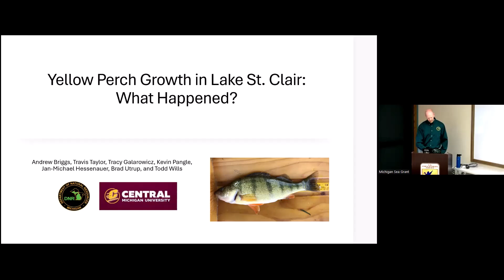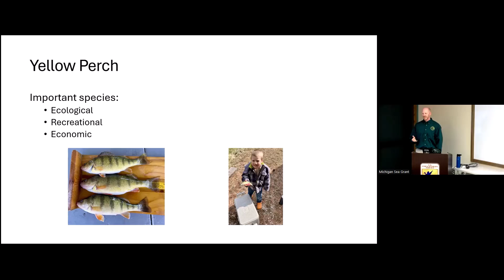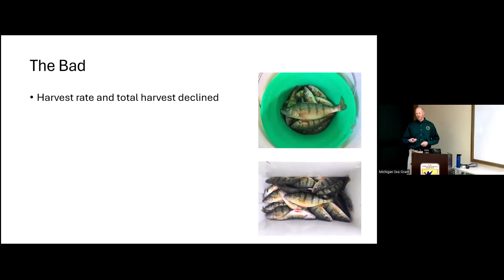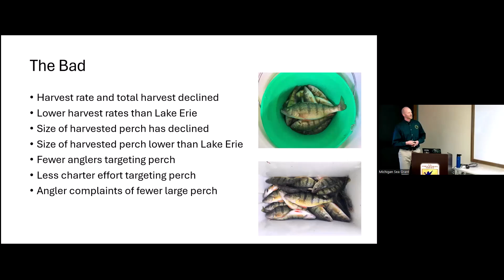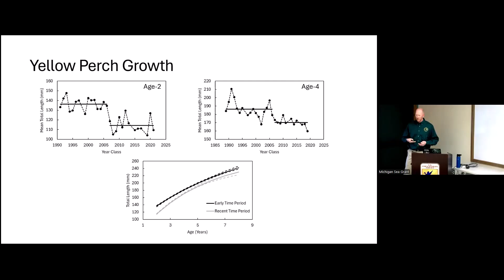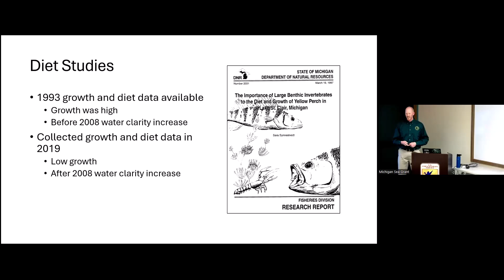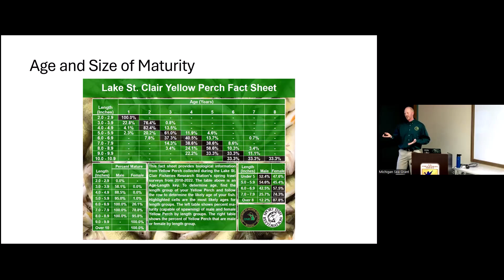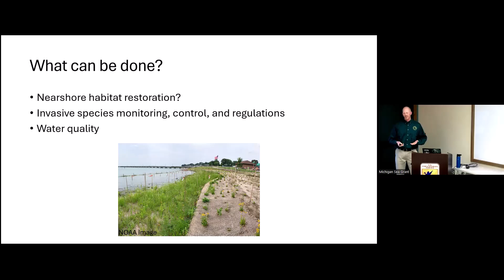Yellow Perch Growth in Lake St. Clair: What Happened?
Sea Grant hosts fishery workshops to provide recreational anglers, commercial fishers, charter operators, agency staff, and researchers with a forum to share and discuss Great Lakes fishery management. While each workshop is different, agendas often cover fish populations and angler catch data, forage or prey fish surveys, offshore and open water fisheries, fisheries management activities, citizen science opportunities for anglers, and more.

The Lake St. Clair and Lake Erie Fishery Workshop was hosted by Michigan Sea Grant on April 9, 2025.
This presentation is on  yellow perch diet and growth from Andrew Briggs, Michigan Department of Natural Resources